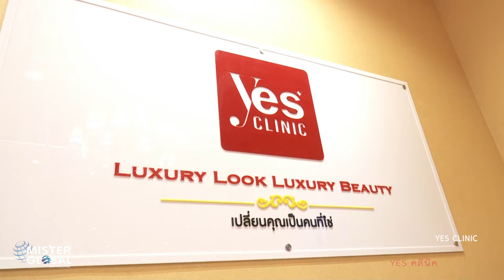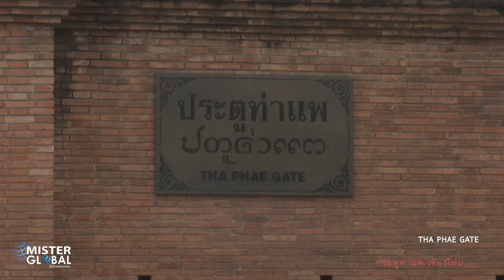MISTER GLOBAL 2016 VTR 3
MISTER GLOBAL CZECH REPUBLIC TOMAS MARTINKA CROWNED MISTER GLOBAL 2016 DURING LIVE WEBCAST IN CHIANG MAI, THAILAND

Chiang Mai, Thailand – May 6, 2016 – In front of a global audience, Mister Global Czech Republic Tomáš Martinka was crowned MISTER GLOBAL 2016 at the Chiang Mai Hall in Chiang Mail Central Plaza Airport in Chiang Mai, Thailand. The 3rd Annual MISTER GLOBAL Pageant was streamed live Throughout the two-hour event, contestants from 30 countries competed in four categories: Northern Thailand traditional costume, swimwear, evening wear and interview. The webcast concluded with MISTER GLOBAL 2015 Nguyen Van Son from Vietnam crowning his successor.